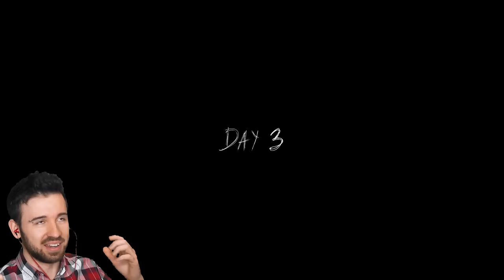ЖРИ ГРАНАТУ, GRANNY! - Granny Chapter Two #6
Фарширую Granny гранатами. Но не все так просто. У стариков еще остался порох в пороховницах. Смогу ли я улететь на вертолете от Granny и Grandpa? Пытаемся улететь на вертолете в Granny Chapter Two #6